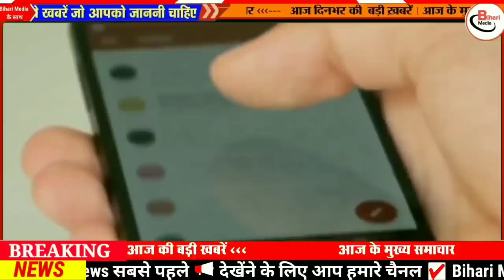Today 6 January bihar news|bihar news,bihar ka news|Gaya news,bhagalpur news|biharinews